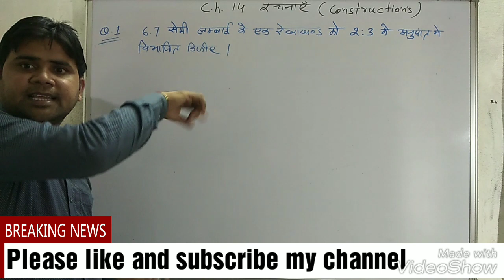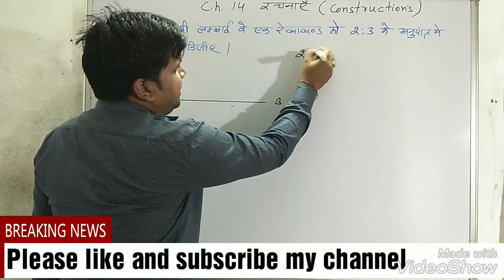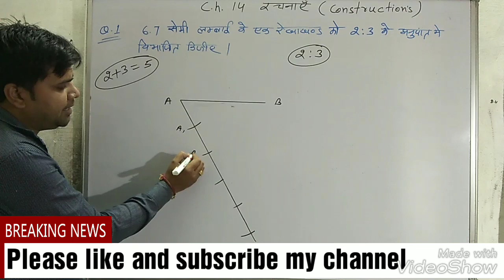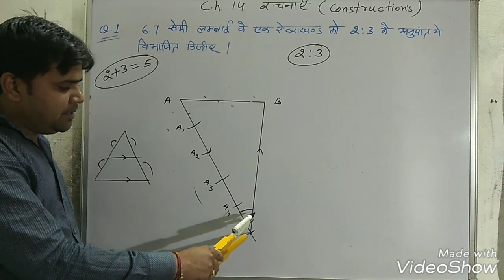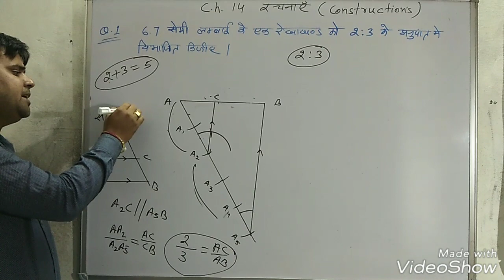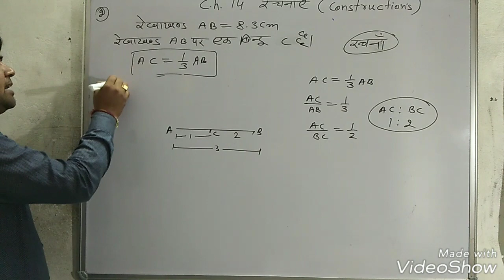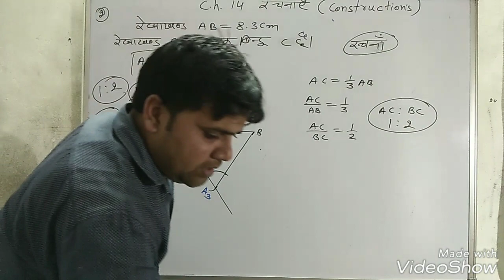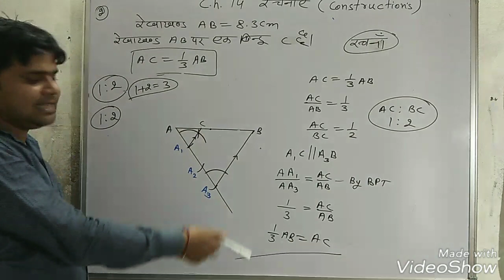Q.N.1&2 प्रश्नावली 14.1 (रचनाएं) कक्षा 10 गणित class 10th Math chapter 14 construction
PRINCE CLASSES

QsbPDQZWA
प्रश्नावली 4